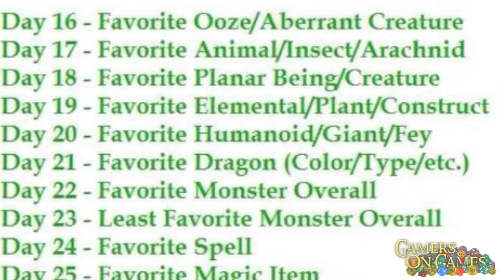Episode 337 : Day 21 - Favorite Dragon